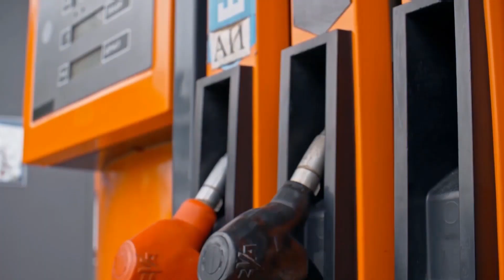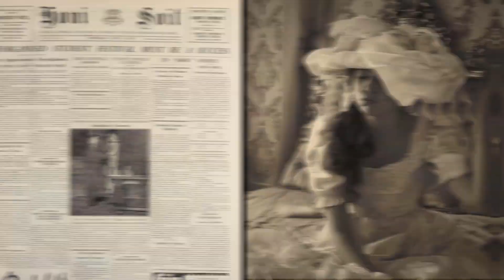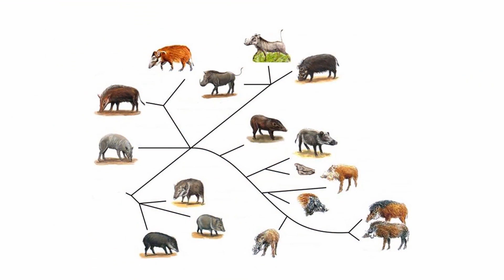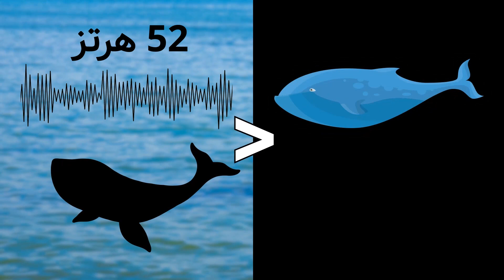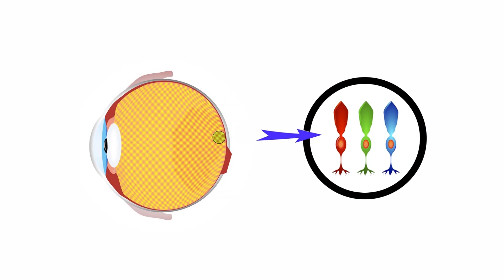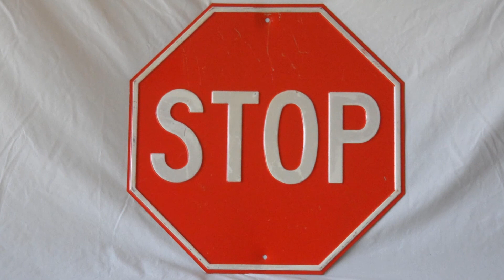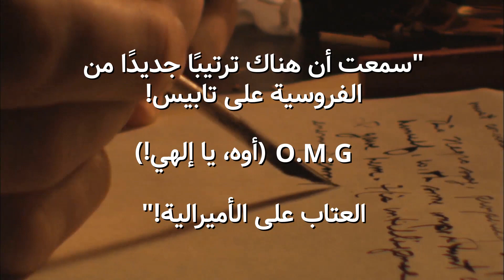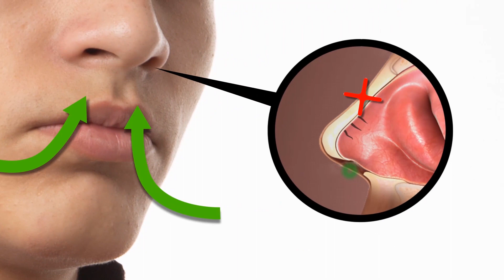السبب وراء وجود جيب صغير في الجينز - برنامج الحقائق 1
فيما يلي مجموعة متنوعة من الحقائق التي ستجدها مذهلة ومدهشة حقًا، ومن بينها السبب وراء وجود جيب صغير في الجينز. فلنتابع مع بعض!
اقترح علينا موضوعا من هنا لنضعه في فيديو